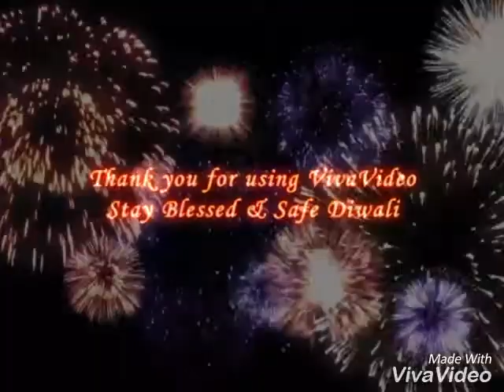SMCET kalaiyarkoil diwali 2k18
First year -B section boys diwali function 2018-19 batch